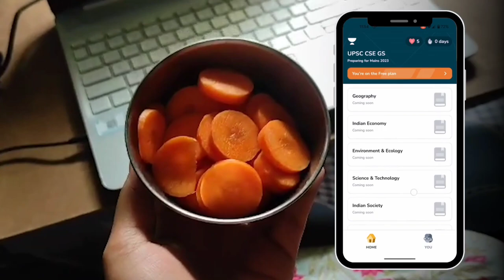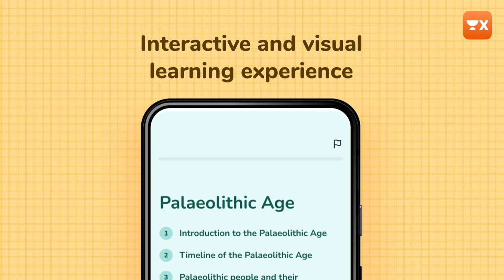ఎప్పుడూ Focused గా ఎలా చదవాలి❓|మనం చేసే పనిని Focused గా చెయ్యాలి అప్పుడే మనం అనుకున్నది సాధిస్తాం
Hello everyone! Today, I'm excited to share with you how my UPSC preparation is going.
I have been using a new app called UnacademyX by Unacademy for the last few weeks and I want to tell you about it
I had mentioned about Unacademy X in my previous videos, and I can't stress enough how much it has simplified my preparation process. The app's organization of chapters and the quality of content provided have made studying for UPSC much less complicated. The Current Affairs lessons are very helpful and ensures you don’t miss out on any important topic. The ‘Treasure’ feature on the app has also helped me with my revision. Practice questions between the lessons allows for instant revision of concepts.

The best part is that Unacademy X is completely free for everyone. New chapters are being added every day. There is already History, Polity and Current Affairs on the app, so you can get started and experience the improvement in your preparation. You can also track your progress with ease on the app. It's fascinating how this app has made my UPSC preparation not only interesting but also smart and efficient.

The fact that it's free for all is truly a blessing, and I'm eager to hear how it has impacted your UPSC preparation as well.

Share your thoughts about the app, and update me on how your UPSC preparation is progressing. Remember, we're all in this journey together, supporting and motivating each other along the way.